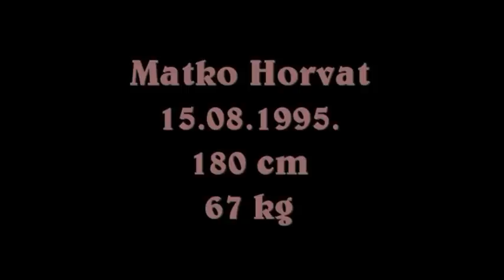Matko Horvat- Golmanski trening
Matko Horvat